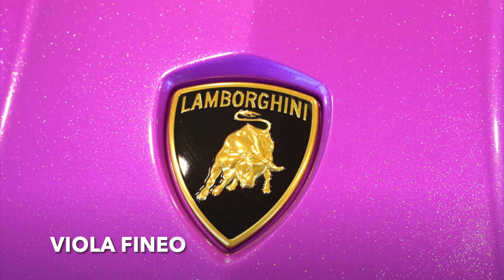Lamborghini Ultimate color collection - HD 1080p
Lamborghini is maybe the car manufacturer with most possible options when it comes to colors. But how do they look, and what would you choose?

I know I have missed some, but this is a start. If there is a specific color you want me to cover - write in the comments and post a link to where I can find the car with that color. I will update the video as we go.

The video includes cars such as:
Huracan
Aventador
Murcielago
Gallardo
Diablo
Countach
Jarama
Jalpa
Miura
Sian
Performante
and many many more from the 60s and 70s

Some, but not all colors included is:
Bronzo Zenas
Oro Matte
Maroones Eklipse
Oro Adonis
Luci del Bosco
Grigio Antares
Grigio saint vincent
Grigio Lynx
Grigio Kirpi
Grigio Thalasso
Grigio Avlon
Grigio Liqueo
Grigio Titus
Grigio Nimbus
Grigio Estoque
grigio Artis
Grigio Oneirus
Grigio Proteus
Grigio Ateos
GrigioTelesto
Grigio Hati
Suzuka Grey
Azzurro Thetys
Rosso Hiera
Rosso Amaranto
Rosso Metis
Rosso Vik
Rosso Luc
Rosso Leto
Rosso Andromeda
Rosso Mars
Rosso Arancio
Rosso Anteros
Rosso Bia
Rosso Mimir
Rosso Diablo
Rosso Perlato
Rosso Siviglia
Rosso Efesto
Arancio Xanto
Arancio Bruciato
Arancio Argos
Arancio Ishtar
Arancio Atlas
Arancio Fux
Arancio Argos
Oro Adonis
Arancio Borealis
Arancio Livrea Fluo Capsule
Arancio Antheus
Giallo Midas
Giallo Evros
Giallo Orion Pearl
Giallo Orion
Giallo Midas
Giallo Horus
Giallo Spica
Giallo Fly
Giallo Tenerife
Giallo Inti
Giallo Belenus
Giallo Paride
Giallo Clarus fluo Capsule
Verde Picus
Verde Chock Fluo Capsule
Verde Themis
Verde Singh
Verde gea lucido Metallic
Verde Turbine
Verde Hector
Verde Citrea
Verde Ithaca
Verde Scandal
Verde Mantis
Verde Miura
Verde Selvans
Verde Alceo
Verde Faunis
Verde Basileus
Verde Balio
Verde Artemis
Verde Hydra
Verde Ermes
Blue Sideris
Viola Altea
Viola Mel
Viola Ophelia
Rosa Opi
Rosso Porphyrios
Viola Fineo
Viola SE30
Viola Bast
Viola Ashifa
Viola Pasifae
Blu Nethuns
Blu Eloes
Blu Sideris
Monterey Blue
Blu Notte
Blu Fontus
Blu Achelous
Blu Caelum
Blu Whatys
Blu Niler
Blu Miura
Blu Aegir
Blu Uranus
Blu Arione
Blu Mehit
blu Glauco
Blu Symi
Celeste Phoebe
Celeste Sufax
Blue Laufey
Blu Le Mans
Blu Seiler
Blu Cepheus
Blu Grifio
Blu Achelous
Grigio Titans
Grigio Telesto
Grigio Lynx
Grigio Acheso
Grigio Vulcano Avio
Grigio Nibbio Avio
Grigio Nimbus
Bianco Opalis
Bianco isis
Balloon White
Bianco Seker
Bianco Phanes
Bianco icarus
Bianco Monocerus
Bianco Isi
Bianco Canopus
Bianco Canopus matte
Nero Granatus
Nero Granutus
Nero Osyris
Nero Nemesis
Nero Pulso
Nero Pegaso
Nero Aldeberan
Nero Noctis
Exposed Carbon